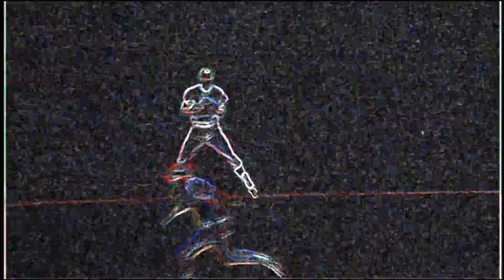Rough Game.avi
Music Concept Video to encourage Christians who have experiened a setback in their walk with the Lord. Written and produced by Theo Meade. Rap performed by Anderson.